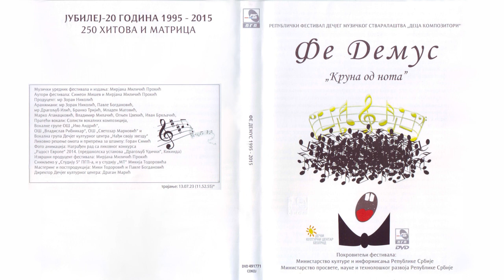Olivera Vitorović - Pčelica i med | [Official Music Audio]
Muzika: Bojana Gajić
Tekst: Kristina Blašević
Aranžman: Zoran Nikolić